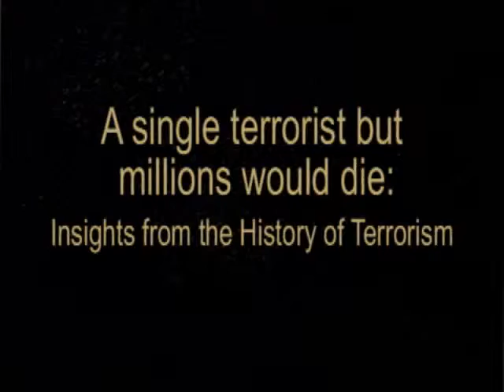Randy Law - Provost's Forum - April 12, 2012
Randy Law - Provost's Forum - April 12, 2012 - "A single terrorist but millions will die:  Insights from the History of Terrorism"